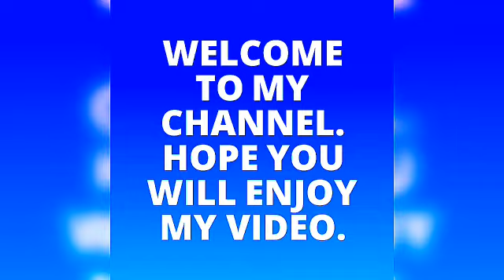Flight to Yerevan (Armenia) to Kyiv (Ukraine) Airport/Fly UIA Boing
Returning From Long Holidays, Armenia, Yerevan, EVN

Recommend everyone to try that.

Please like my VINIKA T videos and share them with your friends and also please subscribe to this so that I could reach out to you with my new informative videos about current trends. Your suggestions and comments are most welcome.

Video Editor

Filmora and Power Director app on mobile

VINIKA T is a YouTube channel. Where you will find most updated and promising trending videos in relation to all relevant topics that could be from any field from politics, movies, TV  news, world news, unknown facts and top world attractions.